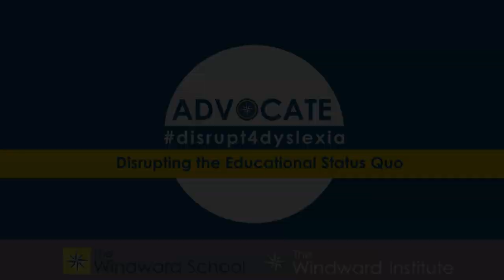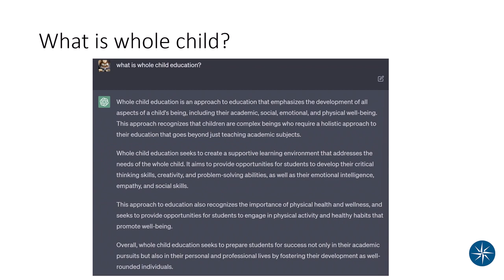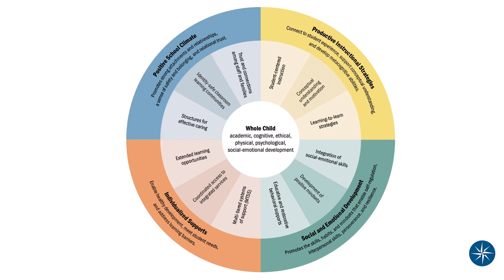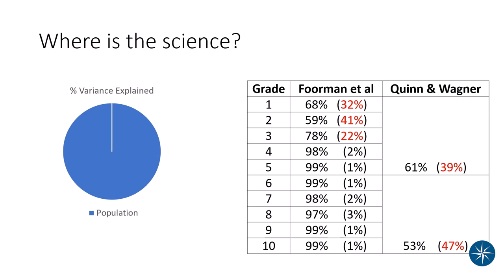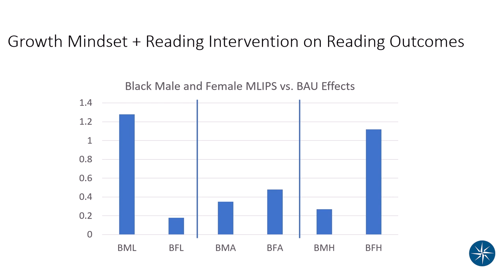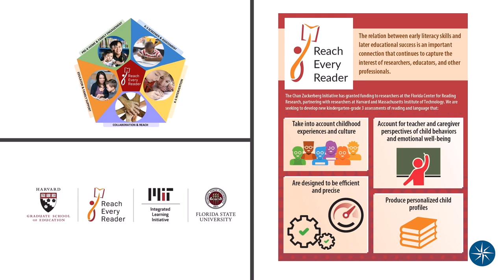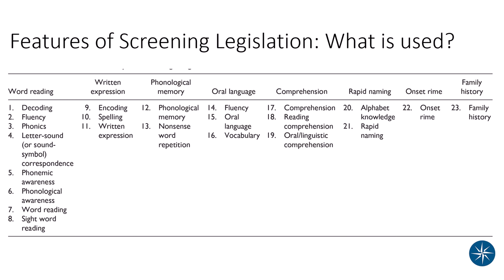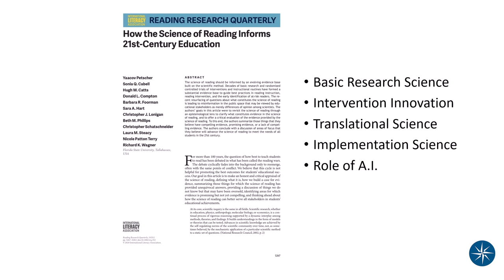Exploring Whole Child Approaches to the Identification and Support of Children (with Dyslexia)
At the 2023 Robert J. Schwartz Memorial Lecture, hosted each Spring by The Windward School and The Windward Institute, featured lecturer Yaacov Petscher, PhD, presented "Exploring Whole Child Approaches to the Identification and Support of Children with Dyslexia".

Addressing and supporting the needs of children with dyslexia requires integrated, comprehensive approaches at the family, school, and community levels. Due to the disproportionate burden placed on schools to identify and remediate students with dyslexia, whole child approaches to assessment, identification, and intervention are critical.

Dr. Petscher, discusses:
- reading development through a lens of whole child approaches and principles, which include the malleability and variability of child development based on social environments and experiences,
- the ways in which adversity impacts learning, and
- the integration of learning across social, emotional, and academic factors.

About the lecturer:
Yaacov Petscher, PhD is Professor of Social Work, Associate Director of the Florida Center for Reading Research at Florida State University, and Deputy Director of the National Center on Improving Literacy. His research interests include screening and identification, translational science, and the intersection among the science of reading, quantitative methods, and technology for building tools to support reading development. Dr. Petscher's current research concerns the early identification of reading disabilities and the role of trauma in reading and language development.

His work with collaborators has been recognized with awards from the Society for the Scientific Study of Reading, International Literacy Association, American Education Research Association, MIT Solve Challenge, and the Florida Educational Research Association among others.